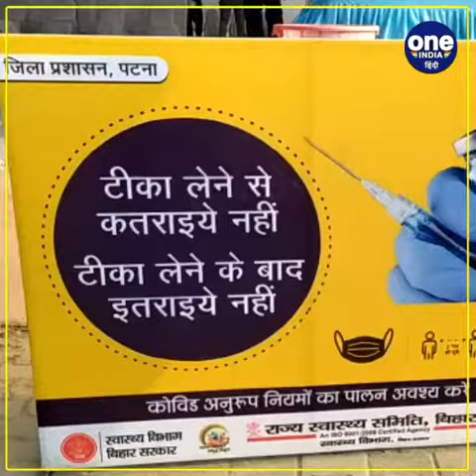BIHAR: कोरोना के टीके को लेकर सरकार ने किया ये दावा, देखिए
जिस तरह से पूरे देश और प्रदेश में कोरोना का ग्राफ आसमान को छू रहा था उसको लेकर कोरोना टीकाकरण की भी कवायद तेज हो गई है,,,,,,,,,,,,,,,हालांकि अब कोरोना संक्रमित मामलें काफी कम हो गए हैं,,,,,,,,,,,,इसी को लेकर आज डीएम चंद्रशेखर सिंह द्वारा पटना के दो सेंटर होटल पाटलिपुत्र अशोक एवं पाटलिपुत्र स्पोर्ट्स कंपलेक्स में 24 * 7 वैक्सीनेशन की शुरुआत कर दी गई,,,,,,,,,,,,,जहां पर लोगों को अब 24 घंटे कोरोना का टीका दिया जाएगा। डीएम ने आज दोनों सेंटरों का उद्घाटन और निरीक्षण किया,,,,,,,,,,वहां के कर्मियों से बातचीत की और कहा कि लोगों को टीकाकरण को लेकर किसी प्रकार की दिक्कत नहीं आनी चाहिए ,,,,,,दोनों ही सेंटर को सुविधाओं से लैस कर दिया गया है,,,,,,,,